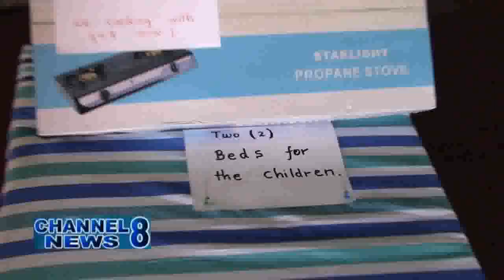Five Families Benefit From Food For the Poor Housing Project